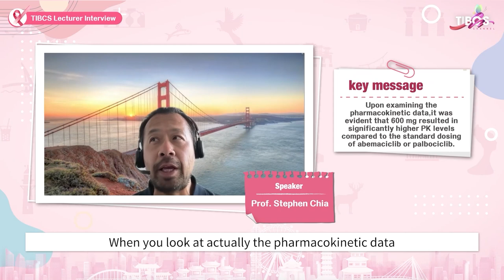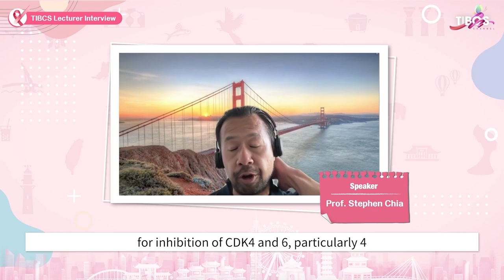TIBCS 2023 Spotlight EP11 – Encounter Prof. Stephen Chia & Dr. Chia-Yu Kuo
Check it out now to enjoy watching an interview with Prof. Stephen Chia from University of British Columbia to have a sneak peek of his lecture “Exploring the Potential of Ribociclib and Endocrine Therapy in Early Breast Cancer: Findings from the NATALEE Trial”

*Interviewer: Dr. Chia-Yu Kuo from Kaohsiung Medical University Hospital